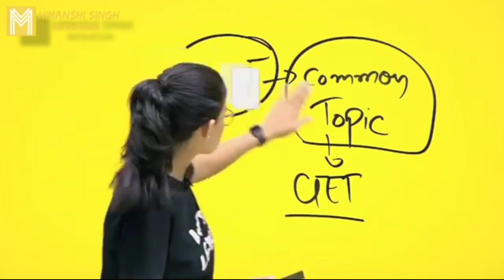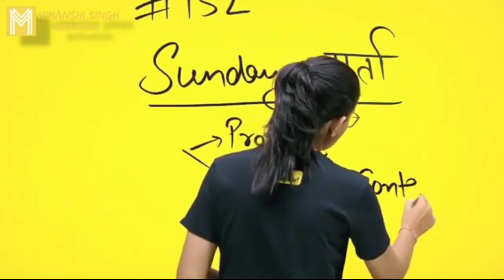Ctet पास हो जाओगे ,बस इतना करलो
CTET Strategy, December CTET Prepration, CTET Prepration, Himanshi singh about CTET, CTET Application For New students, how to crack CTET, CTET 2022 Strategy, CTET Strategy by Himanshi Singh,

evs Pedagogy by himanshi singh
ctet preparation 2022 by himanshi singh
CTET exam 2022
evs important question
CTET Paper में हर बार पुछे जाने वाले प्रश्न ! Target CTET 2022 !! Family And Friend ! Himanshi Singh
himanshi singh
cdp by himanshi singh